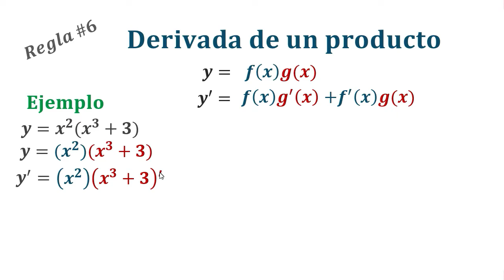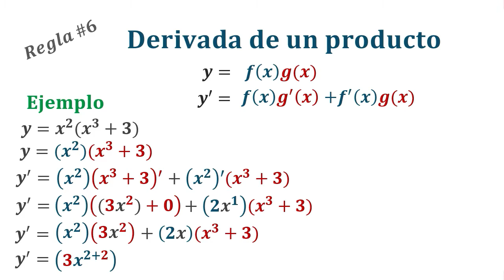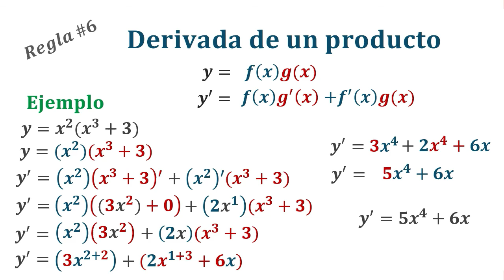La Derivada de un producto // Reglas básicas de derivación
Breve explicación de como derivar una función aplicando la regla de la derivada de un producto o de una multiplicación de funciones paso a paso.
Estos ejercicios son de matemática de secundaria o bachillerato (República dominicana), que pueden ser de mucha ayuda en la universidad también.